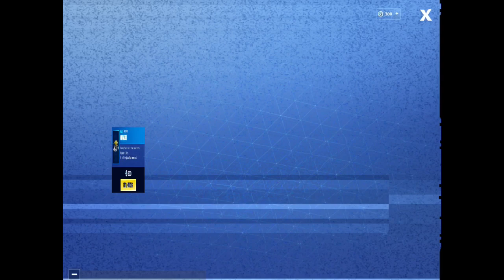FORTNITE Item Shop Video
Hey sorry I didn’t post for a few days